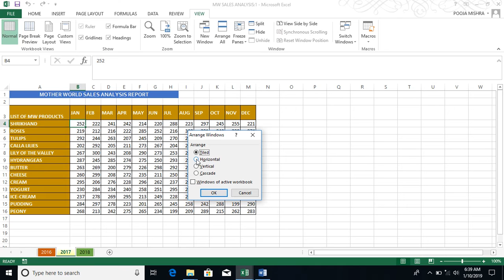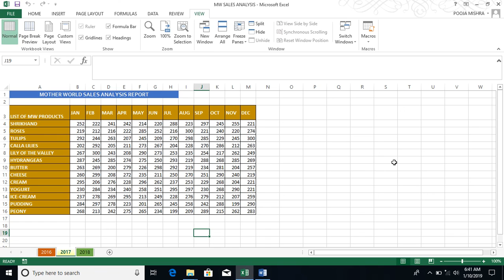How to compare sales using view tab:MotherWorld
Namashaker,
Hello everyone in this video we talk about how to compare sales using view tab.

This is very simple and very important.

MotherWorld link:UCK82LsGAyJKnvyo9-fZkexg.